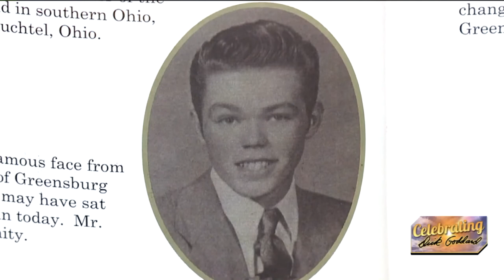2016 Fox8 Cleveland Dick Goddard Retires Final Forecast